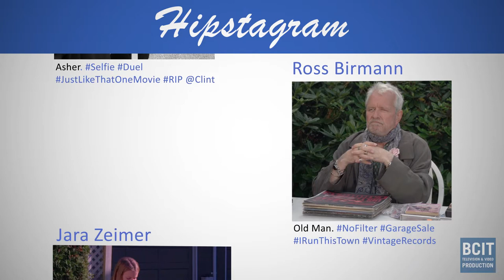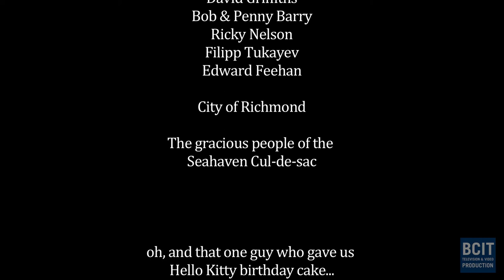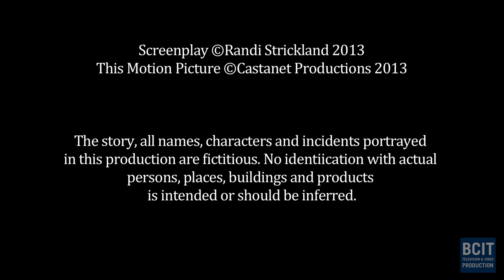Casnanet Productions - The Good, The Bad & The Ugly Cardigan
Castanet Productions, a second-year student production company in the BCIT Television & Video Production Program produced this short adaptation of the feature-film "The Good, The Bad & The Ugly".